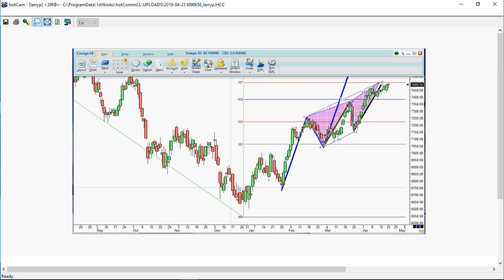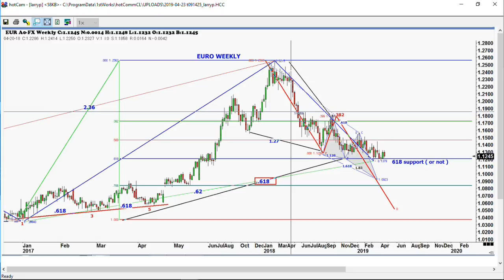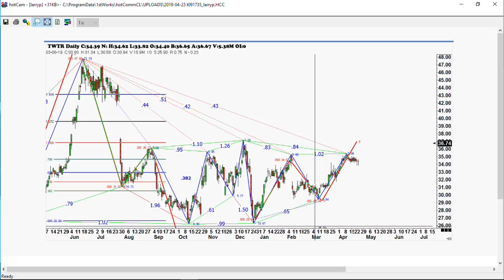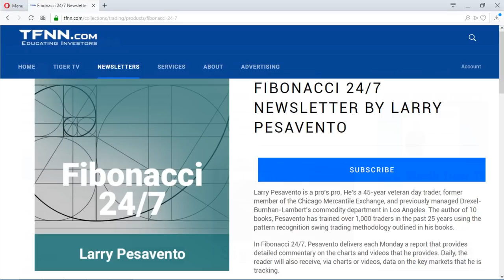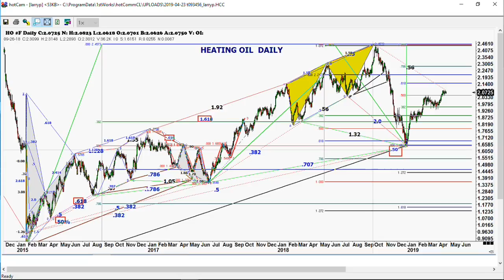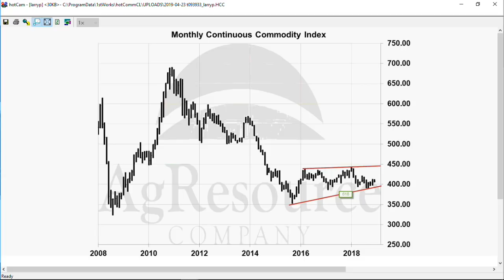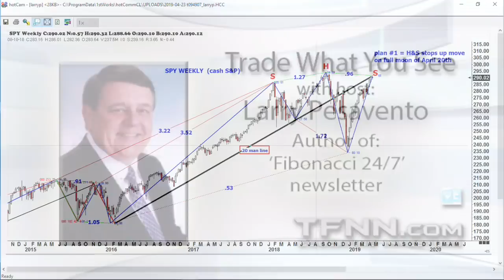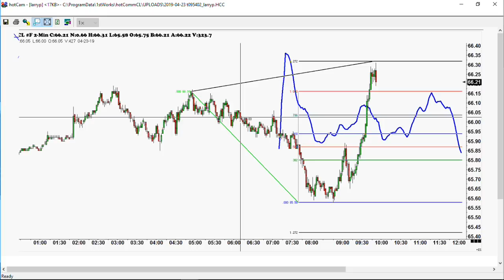April 23rd, Trade What You See with Larry Pesavento on TFNN - 2019